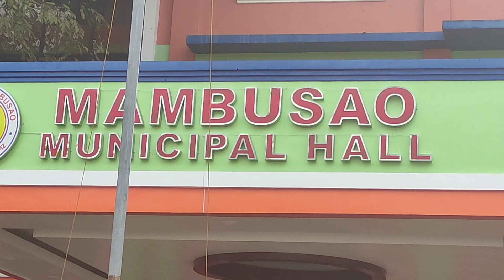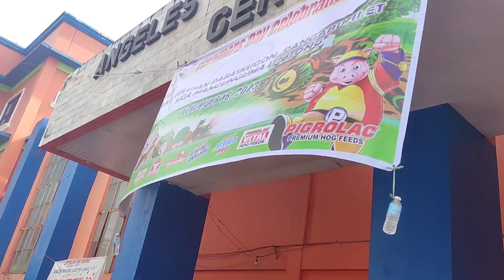MAMBUSAO OPENING SALVO | INILUSAN FESTIVAL 2023 \ MAMBUSAO CAPIZ PHILIPPINES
Mambusao, officially the Municipality of Mambusao (Capiznon/Hiligaynon: Banwa sang Mambusao; Tagalog: Bayan ng Mambusao), is a 3rd class municipality in the province of Capiz, Philippines. According to the 2020 census, it has a population of 40,690 people.

It is 36 kilometres (22 mi) from Roxas City.

Its economy is based on agriculture with rice and coconut as the primary products and crops. The annual festival of Mambusao is called "Inilusan" honoring of St. Catherine of Alexandria, the patron saint of the town, celebrated every November 25. Inilusan literally means sharing of dish by neighbors.

Mambusao is the home of the Villareal family, the most famous of whom is Speaker Cornelio "Agurang Coni" Villareal and Governor Cornelio "Dodoy" Villareal. It is also the birthplace of the late Filipino diplomat and politician Roy Señeres.